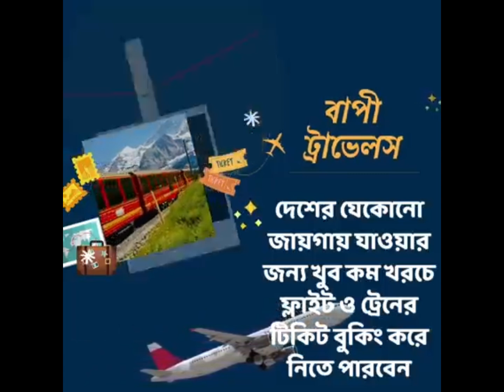ভিয়েতনাম মাল্টা চাষে লাভের দিশা দেখাচ্ছে ডোমকলের যুবক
ভিয়েতনাম মাল্টা চাষ করে সাফল্য, অন্যান্যদের পরামর্শ দিতে চায় ডোমকলের এই যুবক